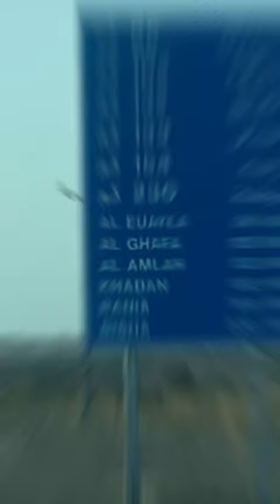لك مقاليد السماء والارض يا مجري الهبايب😍⚘️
افلح من ذكر الله وصلى على النبي❤️